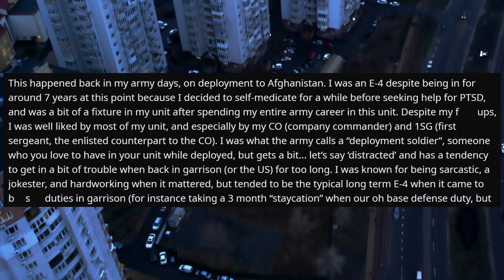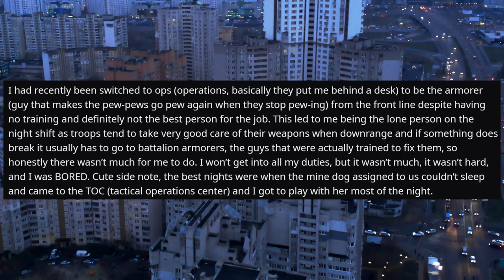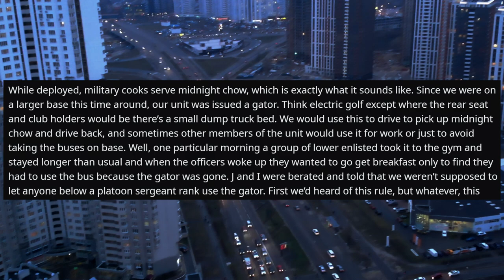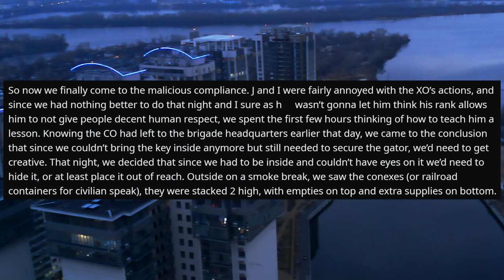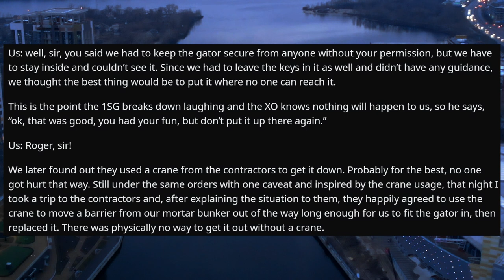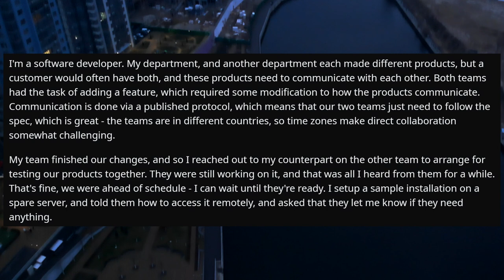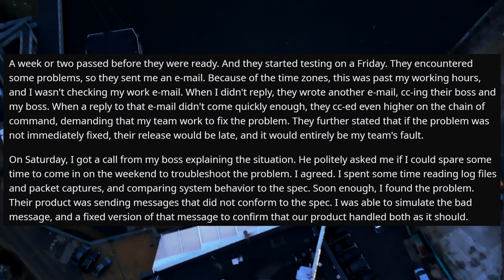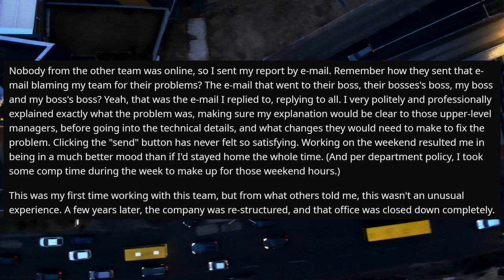I Won't Be Taught By A Girl! - So You're Fired From This Job! - r/MaliciousCompliance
r/MaliciousCompliance - I'm Not Making Coffee for a Supervisor Because It's Not My Job!